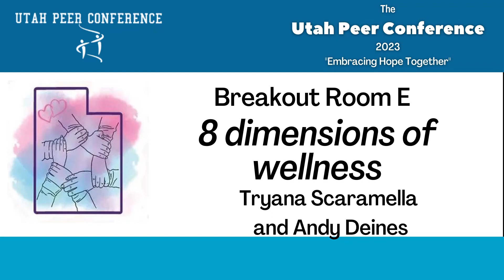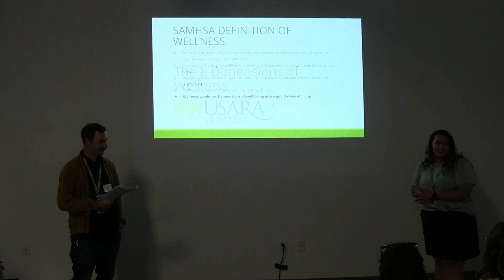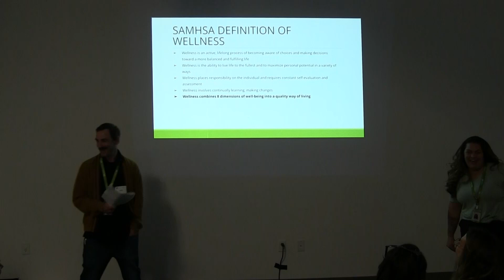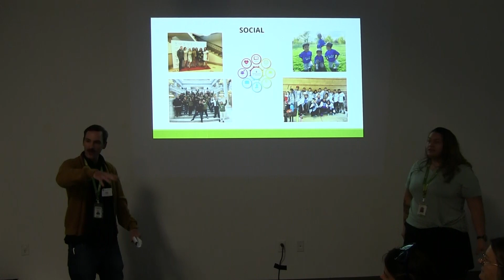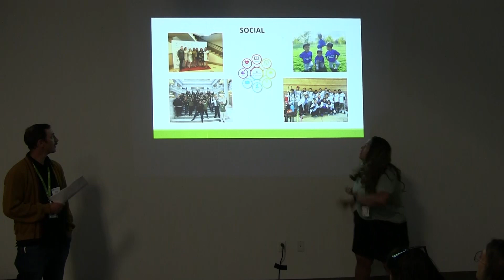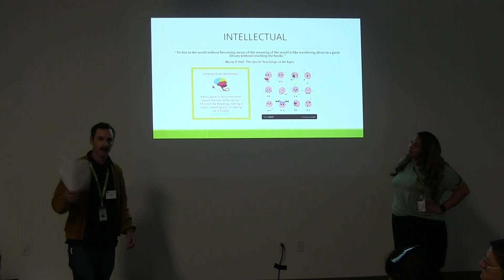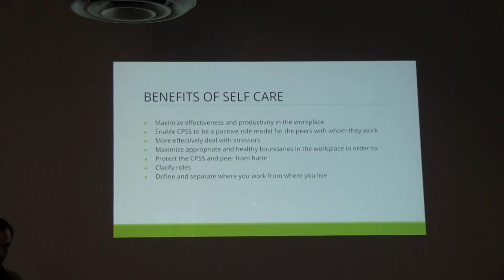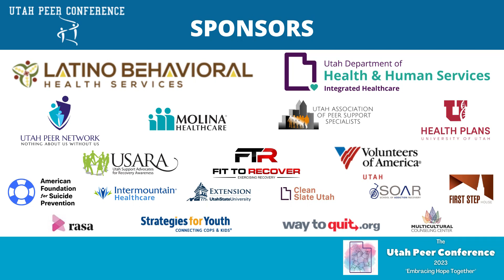(19) 2023 UTAH PEER CONFERENCE Breakout Room E Eight Dimensions of Wellness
2023 UTAH PEER CONFERENCE
"Embracing Hope Together"

Presented by Latino Behavioral Health Services & The Office of Substance use and Mental Health

8 dimensions of wellness
Tryana Scaramella and Andy Deines